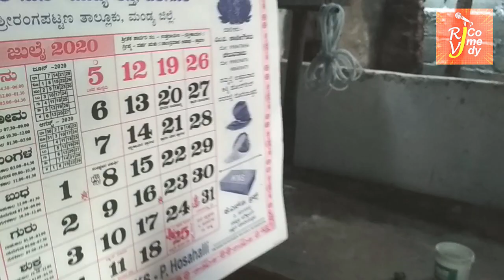ep 24 | bhimana amavase | ಭೀಮನ ಅಮಾಸೆ ಎಣ್ಣೆ | nage Katte | RJVJ comedy | kannada village comedy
ವಿಡಿಯೊ ಇಷ್ಟ ಆದರೆ ಲೈಕ್ ಮಾಡಿ ಕಮೇಂಟ್ ಮಾಡಿ ಷೇರ್ ಮಾಡಿ
   ಚಾನಲ್ ಗೇ ಸಬ್ಸಕ್ರೈಬ್ ಆಗಿ        ಧನ್ಯವಾದಗಳು  🙏🙏